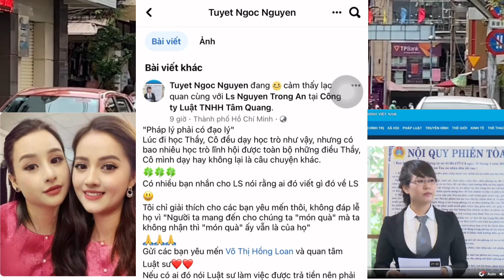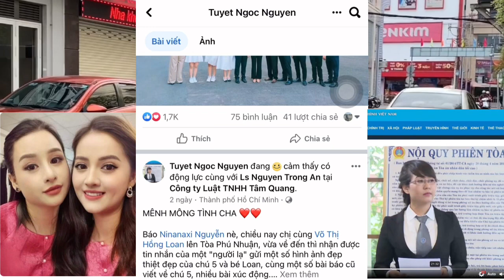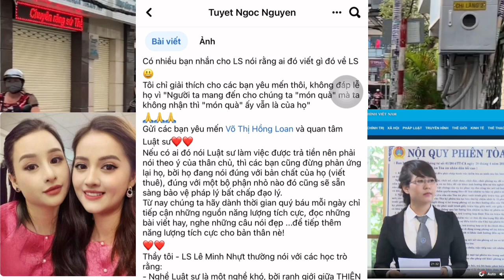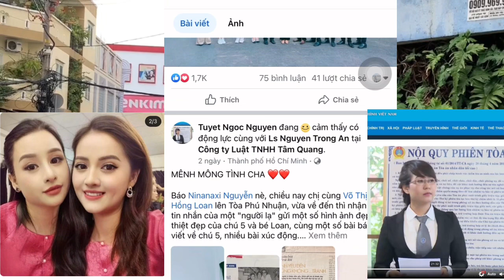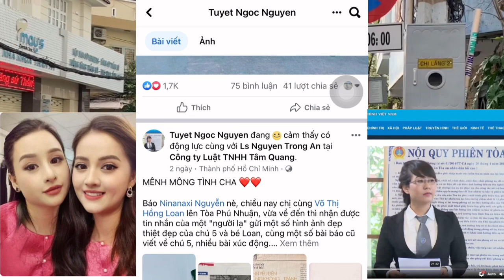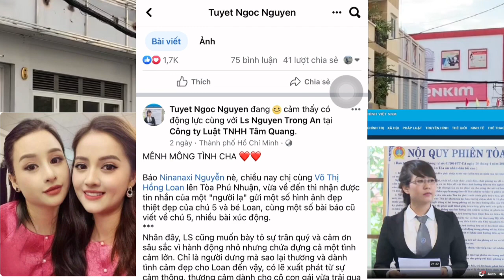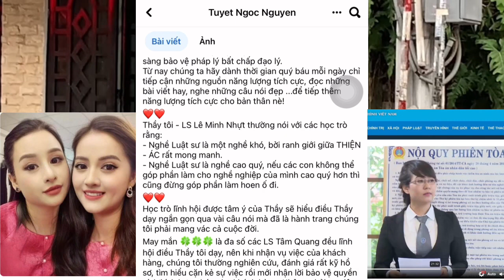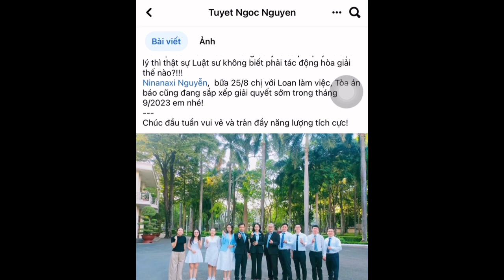Chiều 28/8 LS Hồng Loan thông báo vụ kiện kết thúc vào tháng 9/2023, Cô 6 Sắp Rồi….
●Trân trọng cảm ơn đã luôn đồng hành và theo dõi các video clip trên kênh DÒNG SỰ KIỆN
© Bản quyền thuộc về DÒNG SỰ KIỆN
© Copyright by DONGSUKIEN☞ Do not Reup